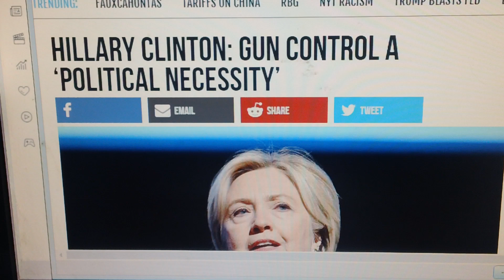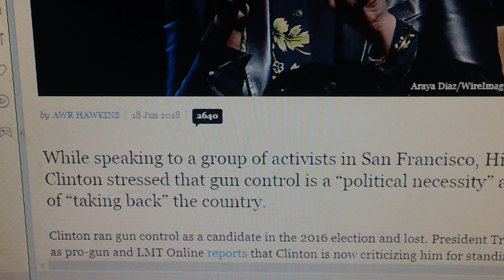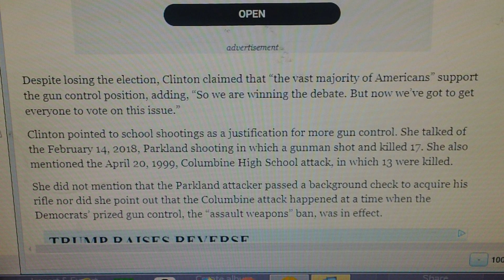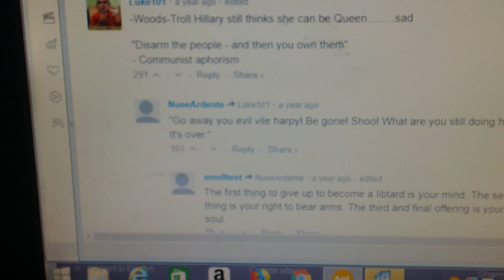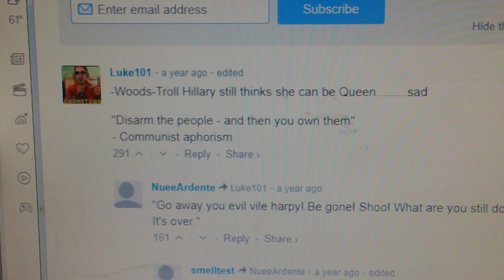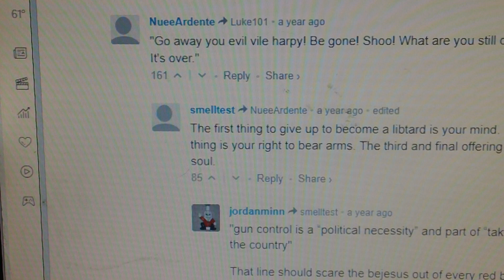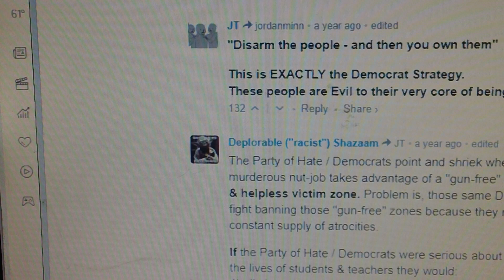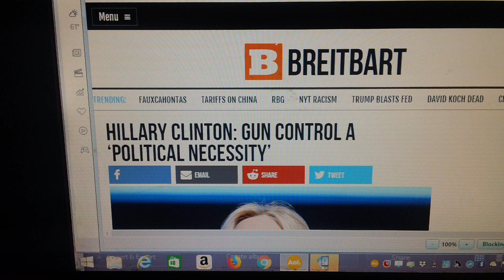Gun control a political necessity says Hillary